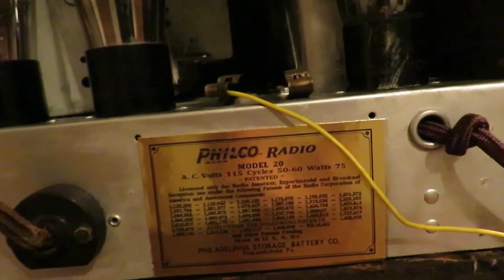1930 Philco Model 20 Baby Grand playing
Featuring a 1929 recording by the Paul Whiteman orchestra with vocal by Bing Crosby broadcast through my transmitter and heard "over the air", through this radio! Note, these early Model 20 Baby Grand Philco's did NOT have a dial light! This radio is using the original "GLOBE" shaped tubes, period correct to 1930!